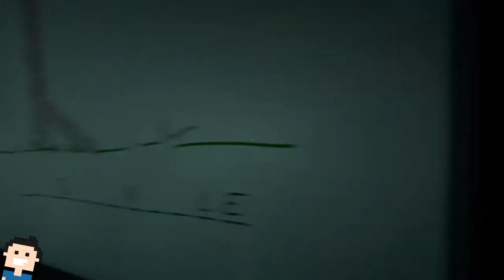✪ Let's play Outlast 2 (Switch) deutsch ✪ #09 Wo ist Lynn?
Moin moin...

düsteren Geheimnisse.